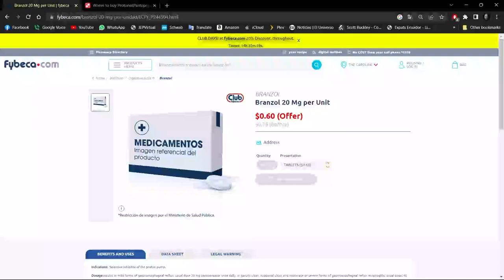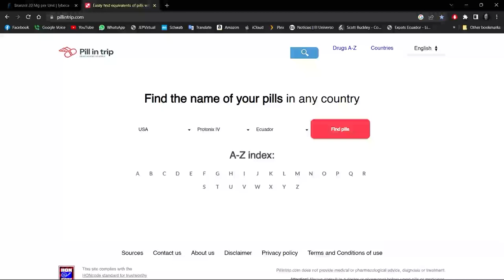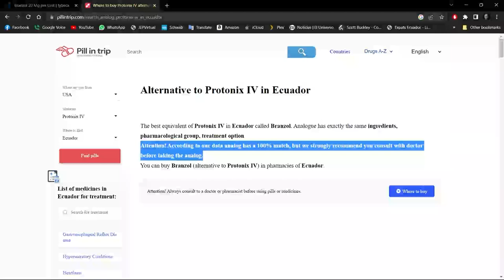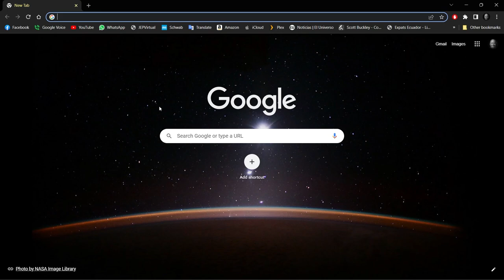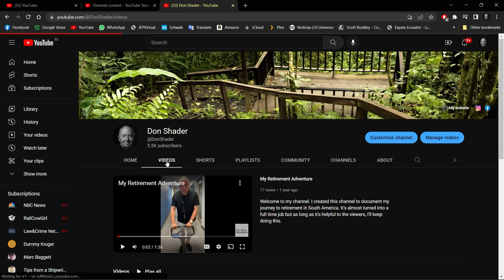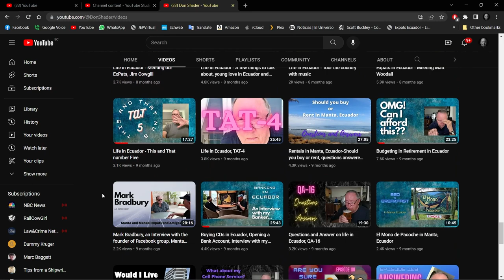I have questions about living in Ecuador - David's Questions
In this video, I answer David T's answers. Below is the video index for answers should you choose not to watch the entire video.

Video Index
01:03 - Huge Waves here in Manta
02:36 - Can I carry a pocket knife and/or peppar spray?
03:36 - Answer from Maite on previous question
07:23 - Can I get Protonix in Ecuador?
10:52 - Can I buy Airoptix contacts in Ecuador?
11:38 - Opening a Schwab account
13:14 - My thoughts on getting your money transferred to you
15:20 - Traveling mailboxes/Virtual mailboxes
17:13 - The brutal truth about the bad in Ecuador
19:31 - Crime prevential advise for seniors
21:43 - How to see all of my videos on YouTube
24:14 - Looking back, is there anything you would have done differently?
25:27 - Answers to previous question
26:02 - Bringing a lot of the same items to Ecuador
30:29 - Bringing seeds to Ecuador
32:49 - Having more than one bank account
33:33 - What credit cards would you recomment for International use?
34:16 - Is your health insurance Ecuador-only insurance?
36:14 - Can You find me a temporary place to live?
38:18 - What about an off shore bank account?

Links

Grand Columbia Suites - Cuenca, Ecuador
Google